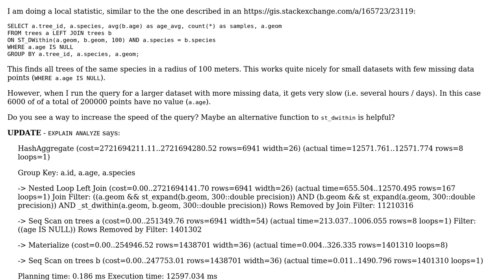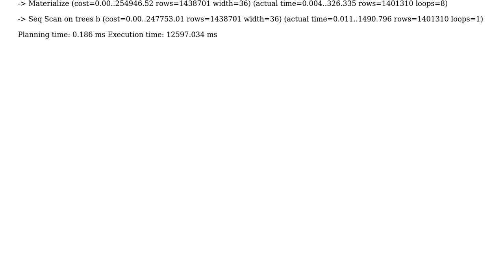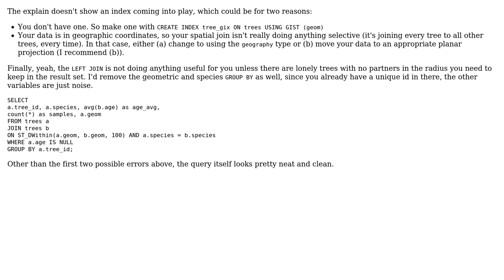GIS: Improve performance of a PostGIS st_dwithin query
With thanks & praise to God, and with thanks to the many people who have made this project possible! | Content (except music & images) licensed under CC BY-SA | Music | Images & others | With thanks to user Paul Ramsey user n1000 and the Stack Exchange Network Trademarks are property of their respective owners. You are responsible for your own actions.